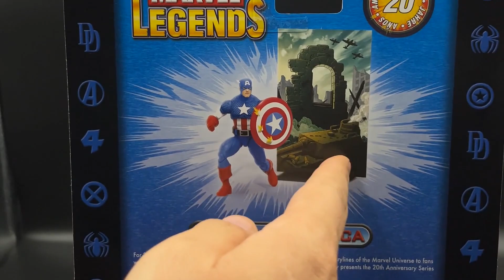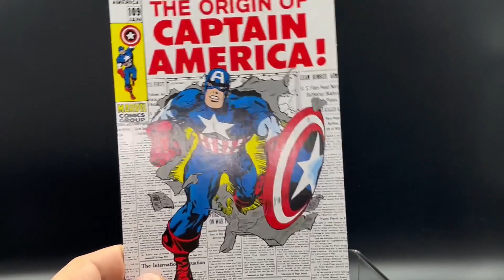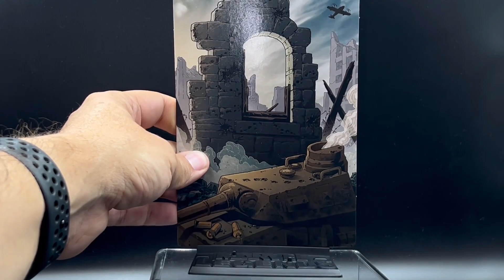CAPITAN AMERICA 20 ANIVERSARIO MARVEL LEGENDS 😱😱😱 ► JJyC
Hugo nos da el review de la increíble marvellegends de 20 aniversario del CapitanAmerica 😱😱 ¡Una increíble reversión de la de ToyBiz! Ve que tal quedo en este video.